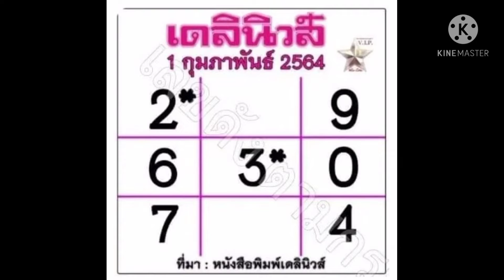เลขเด็ด 1 ก.พ. 64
เพื่อเป็นแนวทางในการซื้อสลากกินแบ่งรัฐบาลเท่านั้น